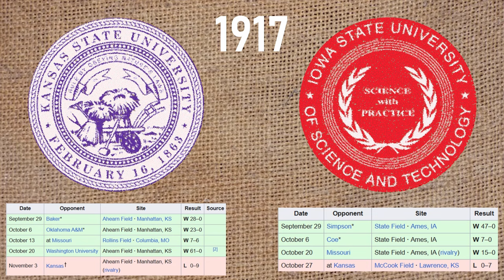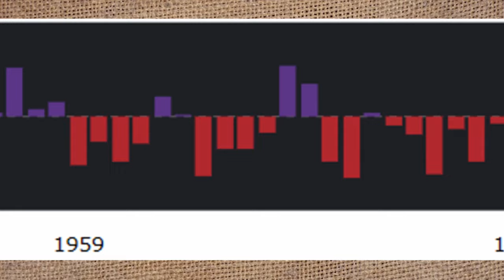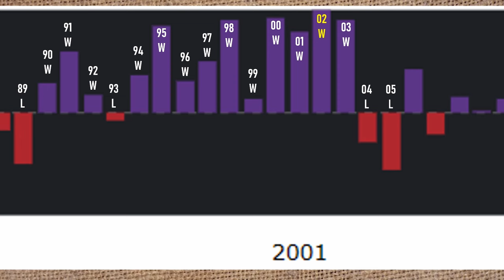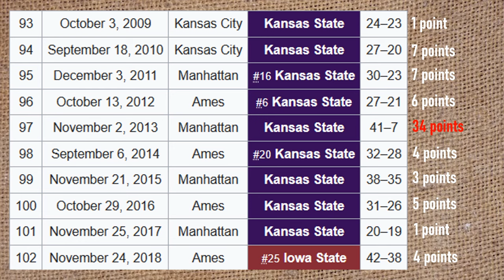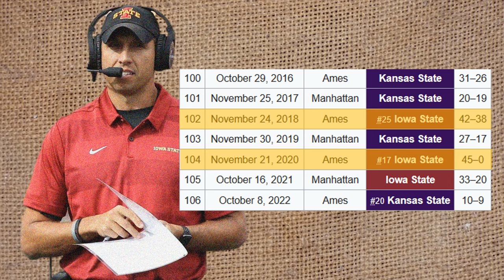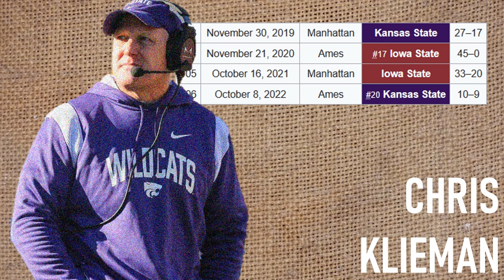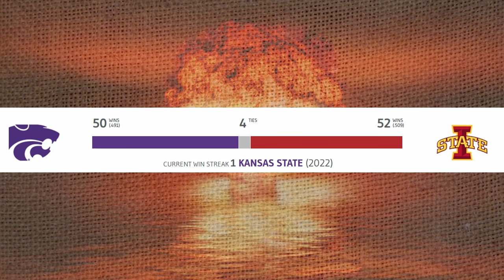College Football's Best/Worst Rivalry: Farmageddon (feat.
College sports, and especially college football, is defined by its vivid rivalries. These games are defining moments in a season for both teams involved, and oftentimes come at the end of the season, during a week dubbed "Rivalry Week." Expect games like the Iron Bowl, The Game, and Clean, Old Fashioned Hate to be played during this week.

But one game played between two titans of the gridiron trumps them all in its importance. The battle of wheat and corn: Farmageddon, between the Kansas State Wildcats and the Iowa State Cyclones. Truly, this is the greatest rivalry of all time, and definitely wasn't manufactured as a bit of a sideshow joke by the Big 12 in 2009 simply because the two teams were bad ag schools in the Big 12 North.

Ahem.

In this video, I'll attempt to bring the history of the Farmageddon game into the forefront, hitting quick pieces on important games in the rivalry and the all-time record, as well as a somber note on the future of the game. But I couldn't do it alone.

Joining me are my good friends, the @AggievilleACats , a K-State podcast that I've been fortunate enough to be a guest on two separate times. Connor and Ace are experts on the interwoven threads that intertwine these two schools, seeing as it is a fairly new rivalry based on the online sphere. Please check them out if you're interested in things like K-State game previews and postgame recaps, recruiting for football, basketball, and baseball, and some wacky segments of the week.

And remember, wheat is better than corn.